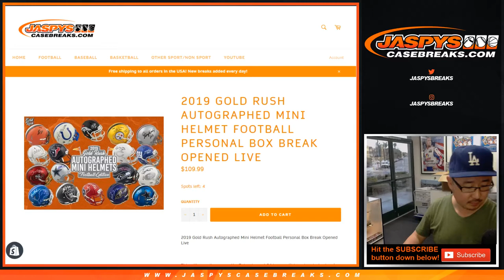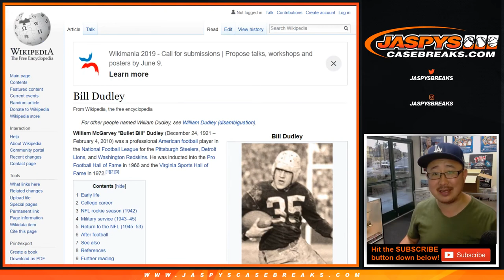W, 06/05/19 || 1Box PERSONAL (Ryan L) || 2019 Gold Rush Autographed Mini Football Helmet